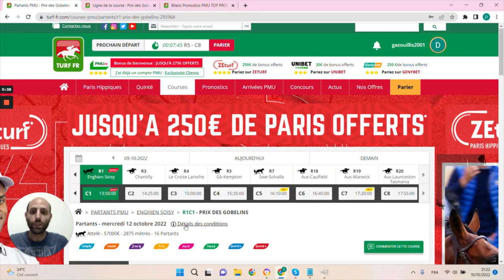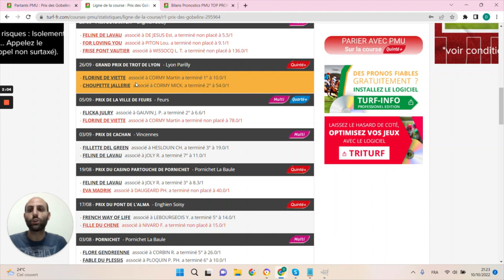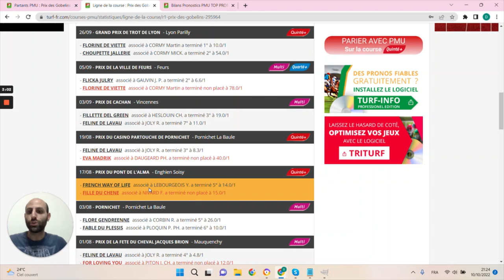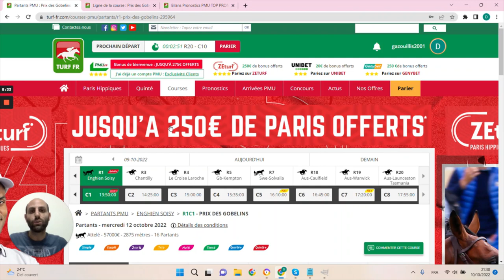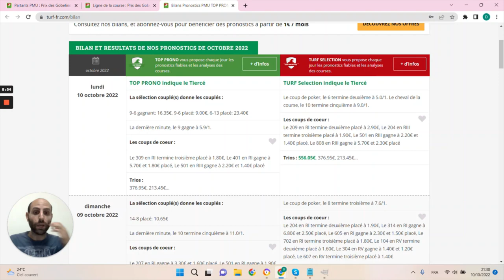PRONOSTICS PMU GRATUIT DE LA MINUTE QUINTE+ DU JOUR MERCREDI 12 OCTOBRE 2022 #295964